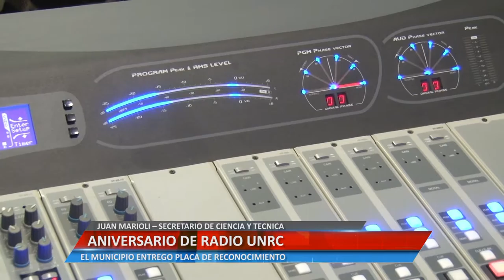Universidad Informa - Aniversario de Radio Universidad - Juan Marioli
El Secretario de Ciencia y Técnia se refirió sobre la placa que se le entregó a la emisora por parte del Concejo Deliberante de la ciudad,  por los 23 años de vida.

Facebook.com/uniriotv
Twitter.com/uniriotv
Instagram.com/uniriotv
Web - uniriotv.unrc.edu.ar
o envianos un email a
UniRio TV
Universidad Nacional de Río Cuarto
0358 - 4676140